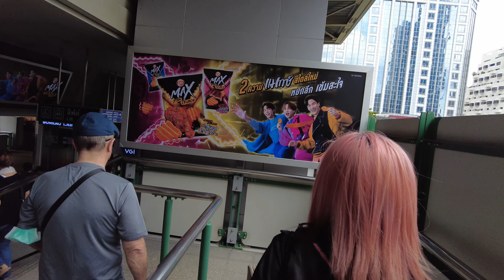This is where I usually exchange money in Bangkok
Superrich usually has the best exchange rate. Now you can follow me on the journey to their headquarters. I am going  from Nana's BTS station.